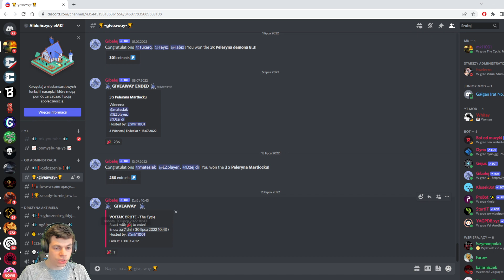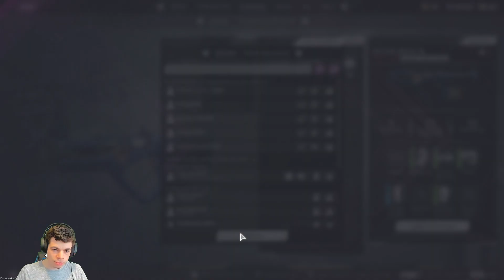Voltaic Brute - GIVEAWAY! - The Cycle: Frontier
Powodzenia :P